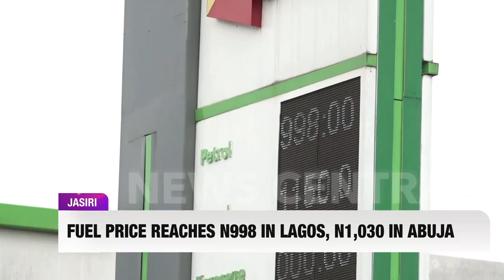Tinubu's Hardships Too Much to Handle? News Central Host Walks Out On-Air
Frustrated News Central Presenter Walks Out of Set During Discussion on Tinubu's Hardship Policies

A presenter on the Jasiri Morning Show, aired by News Central, shocked viewers by walking off the set during a live broadcast while discussing the severe hardships caused by President Bola Tinubu's government policies. The incident, which has since gone viral, captured the emotional moment when the presenter, visibly overwhelmed by frustration, could no longer continue the discussion.